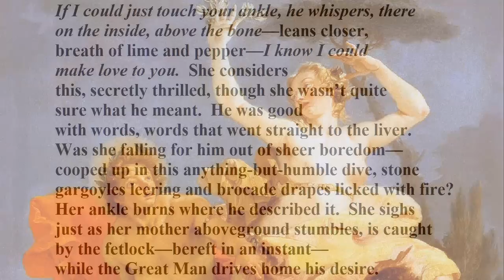"Hades' Pitch" by Rita Dove (read by Tom O'Bedlam)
It's about Persephone and her mother Demeter but I can't be bothered with that.

Let's talk about seduction which is what the poem is really about and much more interesting. Casanova said that any woman that could be kissed could be seduced - or words to that effect.  Essentially, it's the truth.  If she'll permit "courteous little liberties with her person" (John Steinbeck, Tortilla Flat - read it, it's a delight)  then she'll go all the way but "proceed with caution, but lover, please proceed" (as Eartha Kitt sang)

The only way to seduce a woman is to make her sexually excited.  It's strange how many guys don't realise this.  They think that impressing her with the personal attributes or possessions is going to make her want to have sexual congress but it won't unless she's a gold-digger or a hooker.

Women have heterosexual sex as much as men do:  admittedly male and female motivations might be different but it is a fact,  an incontrovertible tautology.

The first thing to realise is that the woman must have absolute control.  It is the woman who makes the decision:  if she indicates that you should slow down or stop, then that's what you do, unless you want to make a fool of yourself,  be accused of sexual harassment or be arrested.   Nevertheless the man is responsible for taking the initiative which makes things really difficult.  It's a dangerous endeavour.  Approach mating like a hedgehog does - very cautiously.  However there is a right time to make a bold move - and if you miss it you've lost the game.  When it's the right moment to kiss her, then you must kiss her.

Any moves that you make must be subtle.  The man in the poem makes the woman think about being touched.  That's quite good but it provides no feedback.  If you were sitting across the table from her in a restaurant, you could reach over and lightly touch her hand:  then the ball is in her court,  does she withdraw her hand or allow the liberty?  If she withdraws then your touch could be taken to be nothing more than a friendly gesture, so you haven't made a fool of yourself.  If she lets you touch her then she can be seduced like Casanova said.

Assume that she is as keen on the possibility of sex as you are.  If she looks from your eyes to your mouth and back again, then you've scored.  Women are far more capable than men sexually, but they're also much more selective in their choice of partners.   A woman always has a certain resistance no matter how strong her desires.  Some won't allow sexual intimacy for anything less than an engagement ring - although a wedding ring is nearly infallible.

Now for some dirty tricks that it took me a lifetime to learn.  You can try asking her how you should seduce her:   I'm not kidding, it actually works.   If you get into intimate conversation she will tell you her hopes, dreams, ambitions, plans - then having taken it all in you can make a proposition which makes you the key to her fulfillment.  As an illustration, she might say that she wants to travel.  After a suitable interval you can say that you are planning to embark on a trip around the world ... well, don't be quite that obvious, but you get the idea.  Be a Kindred Spirit (Thomas Gray, Elegy in a Country Churchyard).

Try to appear competent and sensitive: that will make you more interesting than all the boorish guys she's met.  Remember Tony Hancock's immortal chat-up technique, "A couple of pages of Bertrand Russell and they're putty in me hands." The ideal response is "I've never met anybody like you before"

If she'll permit you to touch her hand - or any innocent place - between her knuckles of her fingers works quite well - distract her attention by talking at the same time.  Unbutton the cuff of her blouse and stroke the inside of her wrist.  Make the frequency of the stroking a little faster than once per second - ideally about 75 strokes per second.  There's a  good reason for this but just take my word for it and allow me to know.  If it is working then don't stop or let her cool off or she'll get rational about it.   This is what girls mean by being "swept off their feet".  They get aroused and lose the power to resist.

Never, ever, make any sexual suggestions or remarks which have a double-entendre or she'll come to her senses and realise what you're doing. And never make any reference to other relationships - allow her to be the only girl in the world.

Nothing works better than real sincerity and true love.

"Words that went straight to the liver" - the Greeks thought that the liver, not the heart, was the seat of the emotions.

Rita Dove was Poet Laureate of the United States from 1993 to 1995.
The Abduction of Persephone by Hades  was painted by Jan Peter van Baurscheit
Apollo and Daphne, 1745 was painted by Giovanni Battista Tiepolo